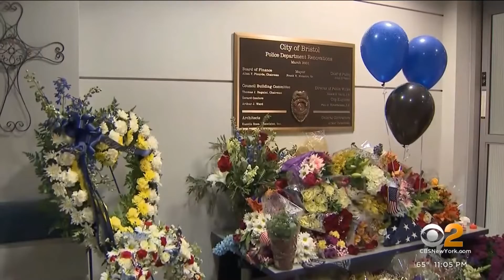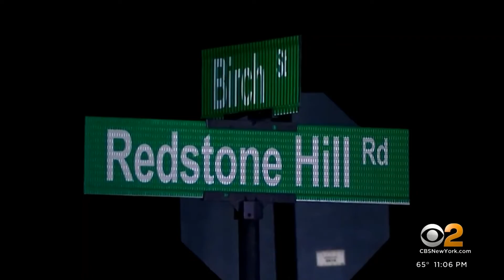Bristol, Conn PD responding to a domestic call, were ambushed, leaving 2 cops killed and wounding 1.